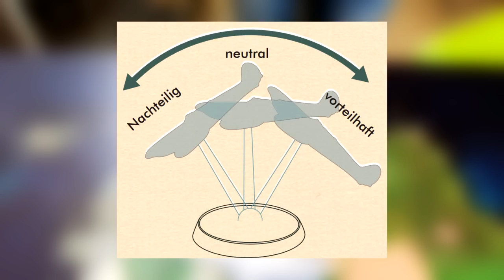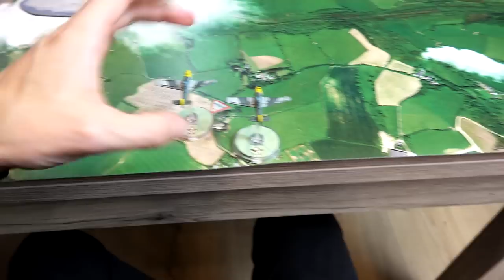Let's Play Blood Red Skies | Luftwaffe vs Royal Air Force | Spielbericht #46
Luftwaffe und Royal Air Force treffen in einem spannenden Match "Blood Red Skies" von Warlord Games aufeinander. Vielen Dank an meinen Gegner Sebastian für die Figuren und die erstklassige Matte!

Timestamps

0:48 Szenario und Aufstellung
1:51 Spielbeginn
13:10 Nachbesprechung

About

Support

Links

Links. Am Erlös bei eventuellen Käufen im verlinkten Shop werde ich mit 5% beteiligt, für euch entstehen aber keine zusätzlichen Kosten!

Musik

Songs: Bossa Antigua, Satiate Percussion, The Descent